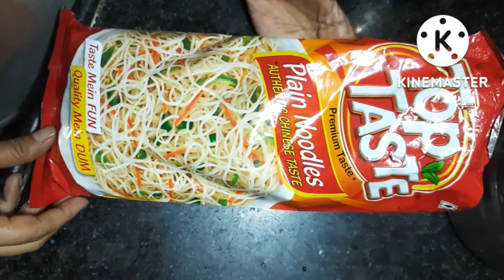Simple veg noodles recipe ,,bilkul easy tarike se in hindi !!with NehaThakur0811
Noodles 250 grm
tomato 1big size
potato 1medium size
onion 1big size
carrot 1medium size
capsicum 1medium size
garlic 2-3
ginger half piece
oil 2spoon big size
namak swadanusar
jeera half spoon
tomato sauce 2spoon big size
green chili sauce 2spoon big size
haldi half spoon
laal mirch powder half spoon
water 3glass

channel name *Neha Thakur 0811*